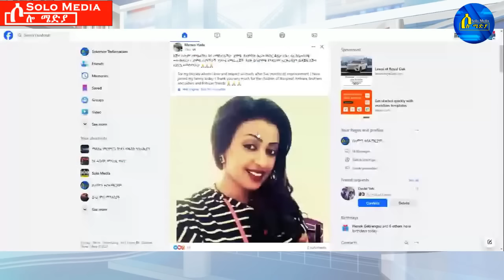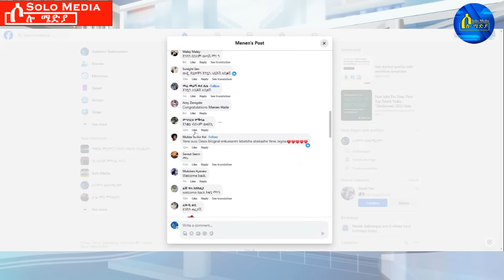Jan 13,2023-ዝሕጉስ ዜና መነን ሃይሉ | ናትናኤል ታዓዊቱ